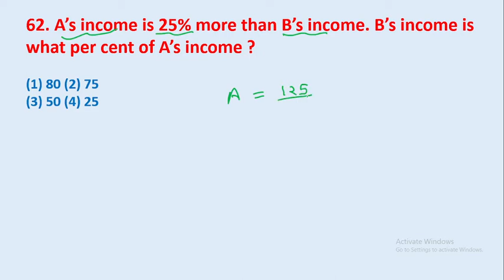62. A’s income is 25% more than B’s income. B’s income is what per cent of A’s income || edu214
62. A’s income is 25% more than B’s income. B’s income is what per cent of A’s income ?
edu214
ram raghuwanshi